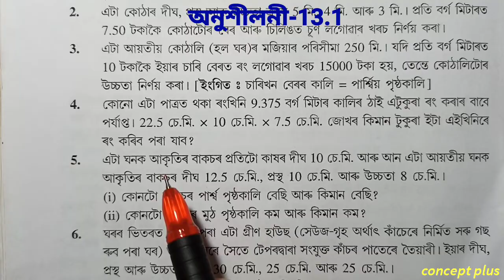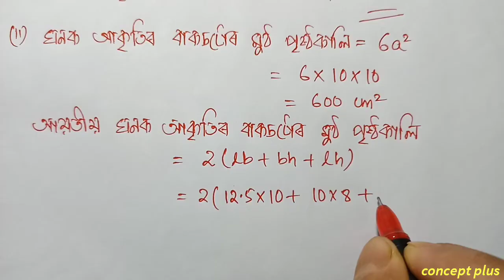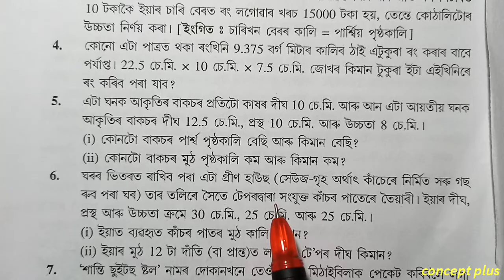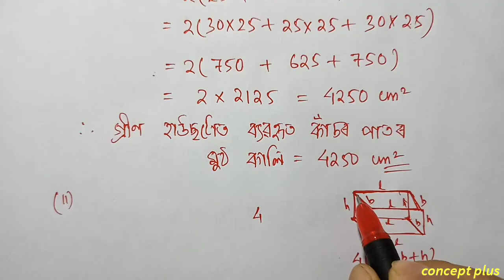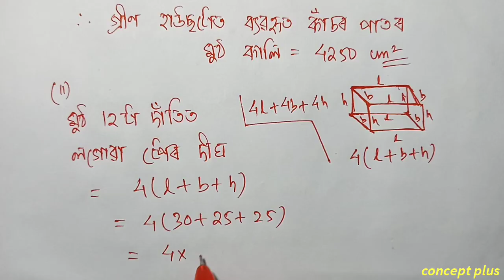Class 9 Maths Exercise 13.1 Q5 Q6 Chapter 13 in Assamese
Class 9 Maths Chapter 13 Exercise 13.1 Surface Area and Volume  NCERT Assamese Q5 Q6 are fully solved in this video with explanation in assamese. The chapter is taken from Class 9 Mathematics new book ncert cbse scert state board examination || concept plus. . . . . . . . . . .